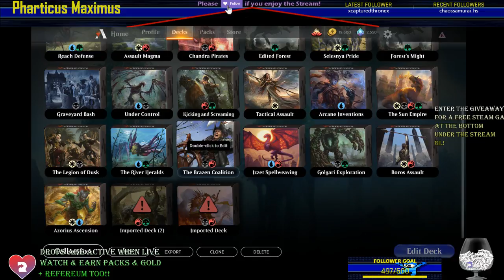New to this Game - Magic the Gathering: Arena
One of my first times playing Magic the Gathering: Arena, I never played this game in paper form and enjoyed learnig it so far.